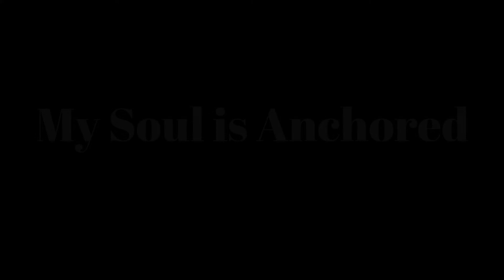Audio -My Soul Has Been Anchored! Elder Gary Shelton, Soloist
Jerusalem Temple Funeral
Indianapolis, IN
Ezra Bufford, Organist